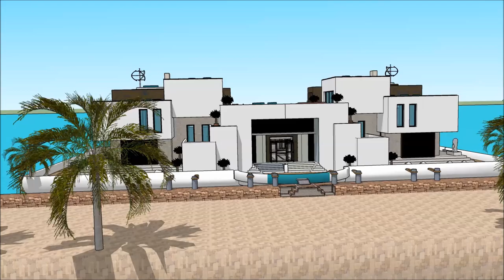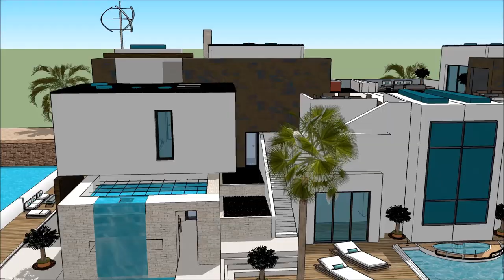husbåt i oslo sputnik husbåt ved elva marinstaden husbåt i kerala husbåt hotell köpenhamn design in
The floating house villa houseboatzania launching an innovative high-end luxury yacht floating house villa mansion home design potentially as a display of exhibition of husbåt i oslo sputnik husbåt ved elva marinstaden husbåt i kerala husbåt hotell köpenhamn design in .

The collection of the Floating house villa houseboatzania concept husbåt i oslo sputnik husbåt ved elva marinstaden husbåt i kerala husbåt hotell köpenhamn design in  consists of high luxury and architectural art pieces in minimalism combined with living on the waterfront of the harbour.

The floating house villa mansion yacht design has the basis to sustain living with high standards and contemporary structural design husbåt i oslo sputnik husbåt ved elva marinstaden husbåt i kerala husbåt hotell köpenhamn design in  with numerous of prospects for excessive living and celebrating the desire of life worldwide: